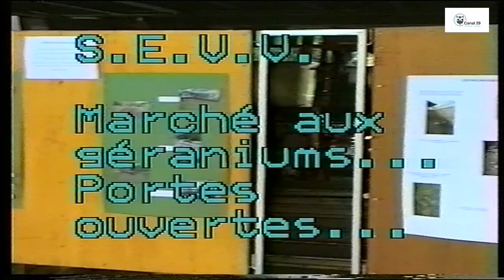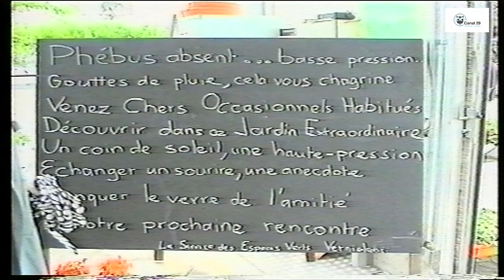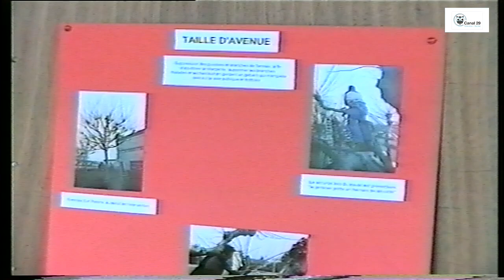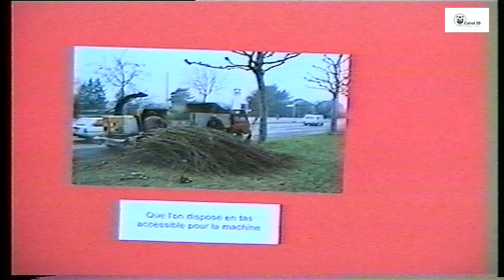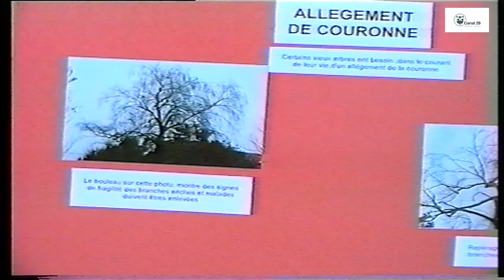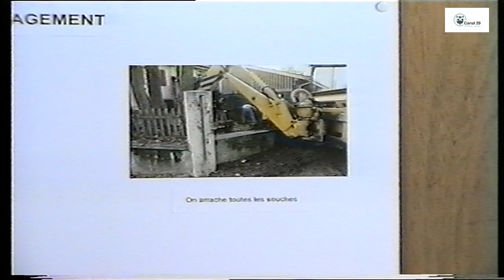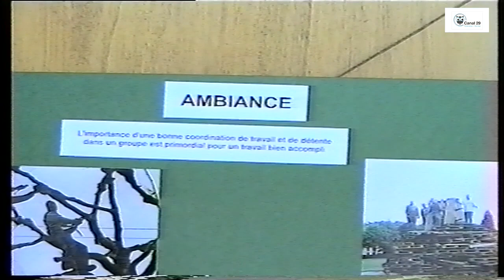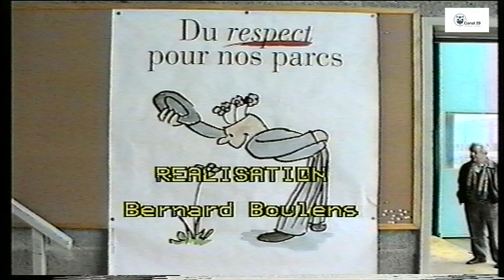Marché aux géraniums - SEVV - 1999 - Une immerssion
Mai 1999, avec la population, les caméras de Canal 29 découvrent le travail du servive des espaces verts de Vernier pour cette rencontre annuelle.
Archives de Canal 29
Images tournées en S-VHS numérisées par nos soins.